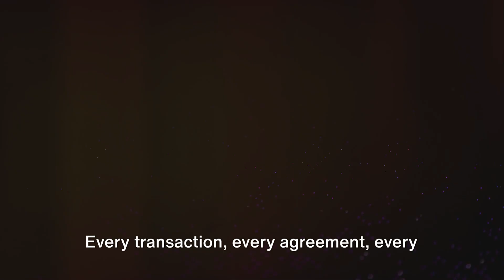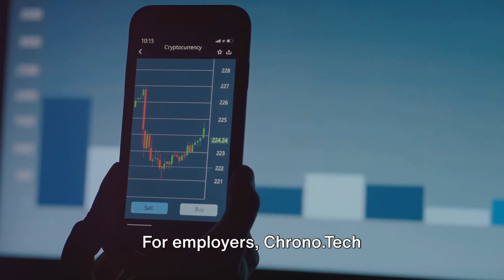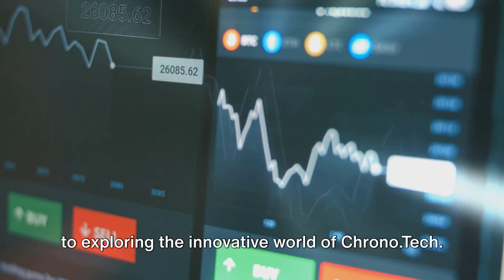What Is CHRONO.TECH Simplified For Beginners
🚀 Welcome to our crypto exploration journey! Today, we're demystifying the world of blockchain and crypto with a focus on CHRONO.TECH – the innovative force that's reshaping the digital landscape. If you're a beginner eager to grasp the fundamentals, you're in the right place!

🕰️ Unlocking the Basics: What Is CHRONO.TECH?
Join us as we simplify the intricate details of CHRONO.TECH. We'll break down its core principles, exploring how this groundbreaking technology is revolutionizing various industries and bringing a fresh perspective to the concept of time in the digital realm.

💡 Key Features Made Simple
Understanding a new crypto can be overwhelming, but fear not! In this video, we'll simplify the key features of CHRONO.TECH, highlighting what makes it unique in the vast crypto landscape. From its innovative use cases to potential impacts on various sectors, we've got you covered.

📈 Practical Insights for Beginners
Are you a beginner wondering how CHRONO.TECH fits into your crypto journey? We've got practical insights and tips to help you navigate this space. Learn how to get started, make informed decisions, and explore the possibilities that CHRONO.TECH offers for both investors and enthusiasts.

🌐 The Future of Time in Blockchain
Delve into the futuristic realm where time meets blockchain. We'll explore the implications of CHRONO.TECH on decentralized applications, smart contracts, and its potential to reshape industries that rely on accurate timekeeping. The future is now, and CHRONO.TECH is at the forefront.

👥 Join the CHRONO.TECH Community
Discover the power of community in the crypto world. We'll guide you on how to connect with other CHRONO.TECH enthusiasts, find valuable resources, and stay updated on the latest developments. Your journey into the world of CHRONO.TECH is not a solo adventure – join the community and thrive!